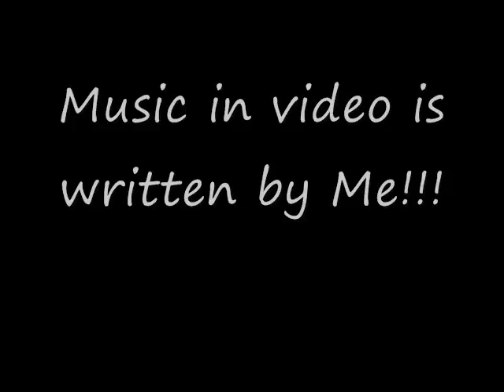Bucket Repair-Jason Hobbs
Repairs to a loader bucket using GMAW flux core.
Loader bucket I repaired, gouged all skid platesfrom bottom of bucket using #6 guaging tip OAC, gouged off both sides,cut off MOLDBOARDand teeth and replaced, Fabricated new sides , welded new piece in bottom/back of bucket, welded new sides onto bucket, welded newskid plates and wear plates on underside of bucket ,bucket to be painted by Joe Toope painter@ dept. transportation and works.gfw, NL
Jason Hobbs
Grandfalls-windsor, Newfoundland
Canada
Dept. of transportation and works